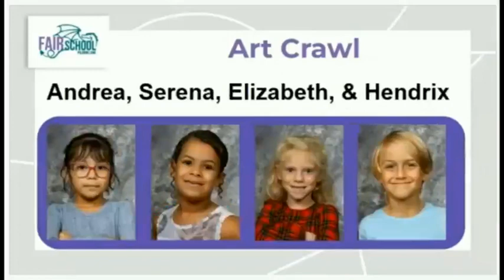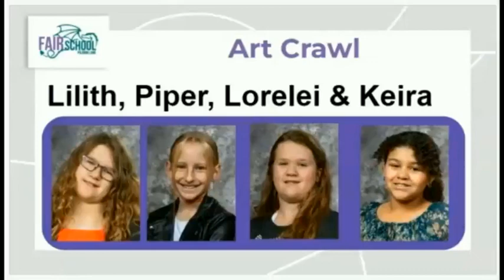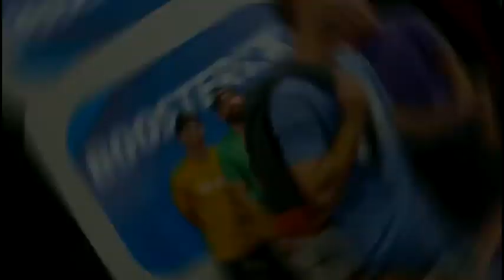May 15, 2024